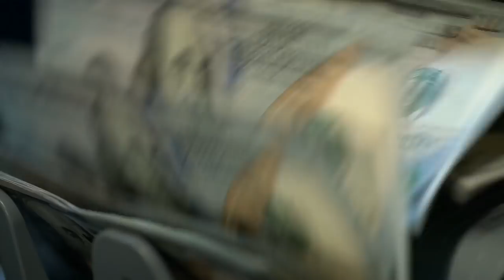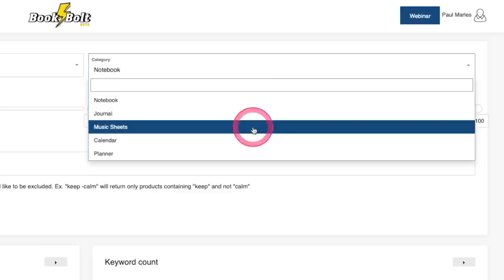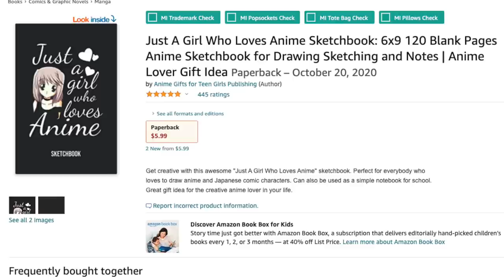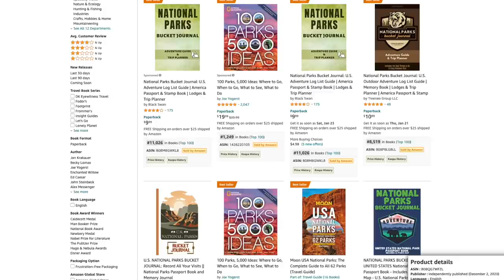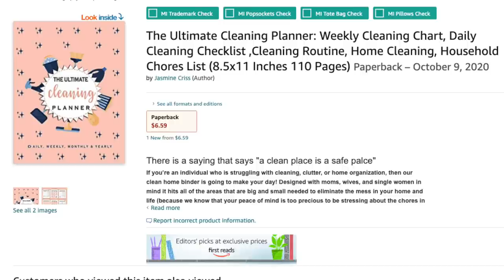Is 2021 TOO LATE to MAKE MONEY with KDP Low Content Books?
Many people think it's too late to make money online creating and publishing KDP no content and low content books. So I decided to investigate further and see if this is still the passive income opportunity it once was.

On this channel I have many free videos on how to create KDP Amazon books and build an online income using your computer from home to create a second or full online income.

About this video - This shows you whether it is still possible to make money online publishing KDP no content and low content books with some profitable  KDP niche ideas.